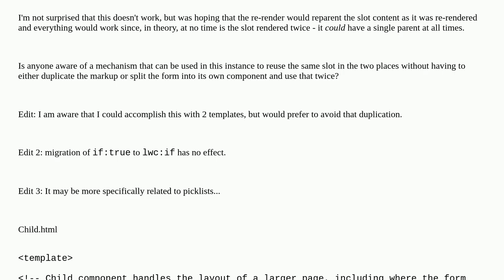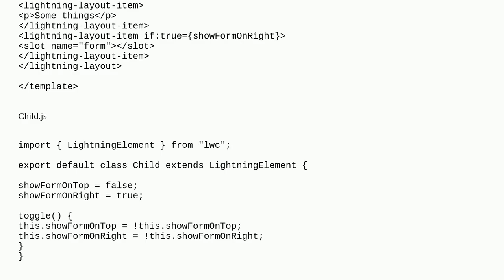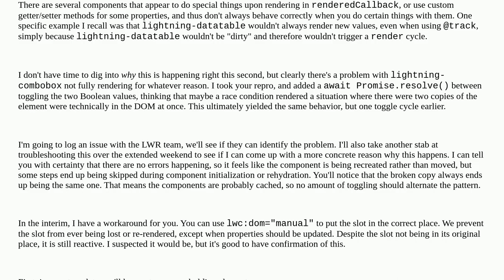Can you create a slot that moves in the DOM?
A special thanks goes out to the community

  slots lightning-web-components lwc-dom